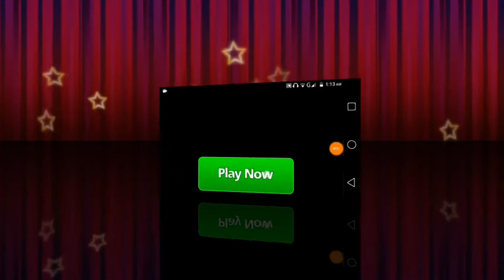One click reward free Pool Fan Cue Hurry up new 2017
Click my blog👇👇👇
For free coins

Don't forget comment about this video